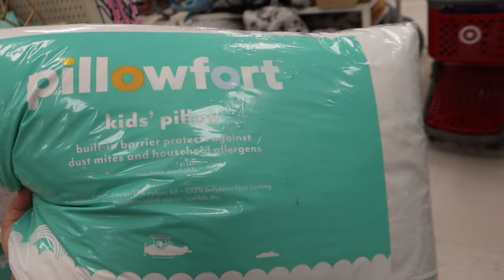Buying Our Toddler Her First Pillow!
08.10.22 | Day 2618

We go birthday shopping for Marissa's mom, Scarlett gets her first pillow, & it's already been a week since we've said goodbye to Allie.

Ken 👻: tkoprovidence
Marissa 👻: miffy.penguin

→ PODCASTS ←
(BAD ADVICE)
(Warning: There may be explicit content!)